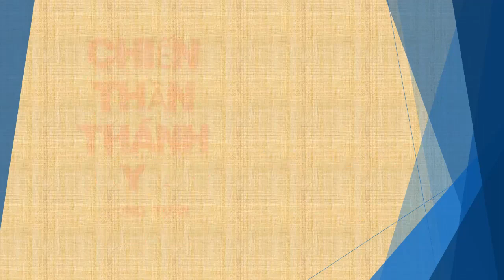Tập 169 - chương 3211-3220 - Chiến Thần Thánh Y - Đường Tuấn - Tác giả Fi _ Anh - Truyện audio